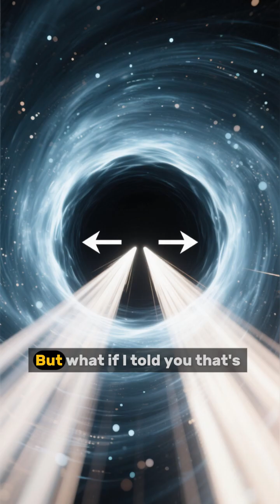The Black Hole That Spits Out Stars